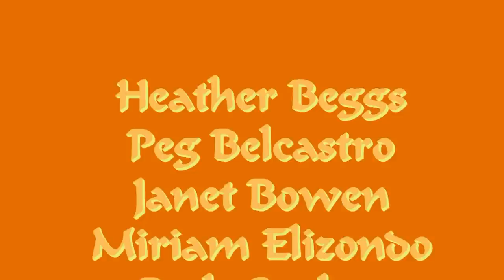Tamba Hadzi! - "Isu Tauya Pano"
Tamba Hadzi! is a nine member ensemble from Homer, Alaskas growing marimba community who all share a love of the music of Zimbabwe.  The traditional and contemporary music of Zimbabwe's Shona people, as originally taught by Dr. Dumisani Maraire, is the foundation of their repertoire, which also includes original compositions by their teacher, Michael Breez, of the Rufaro School of Marimba.  Their seven primary instruments—which include soprano, tenor, baritone, and bass marimbas (wooden xylophones)—are locally handmade.

This eclectic group of energetic women is comprised of Heather Beggs, Peg Belcastro, Janet Bowen, Miriam Elizondo, Beth Graber, Dorle Harness, Wynn Levitt, Sara Reinert and Mo Wilkinson.  The original members of Tamba! first began their love of marimba ten years ago.  The players then established their identity as Tamba Marimba! and recently changed their name to Tamba Hadzi!  Although none are professional musicians, group members prior musical background includes varying levels of training and experience with piano, flute, French horn, guitar, voice and drums.